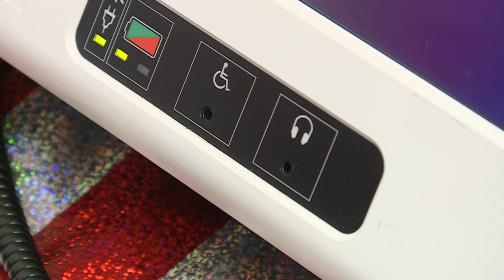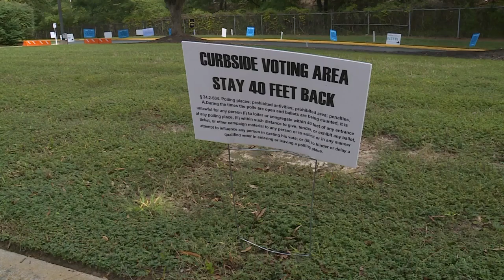Voters with disabilities flex political muscle at the Virginia Capitol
Rally organizer REV Up Virginia, a disability advocacy group, said the 2022 mid-term elections marked the first time that disabled and non-disabled Virginians voted at the same rate.